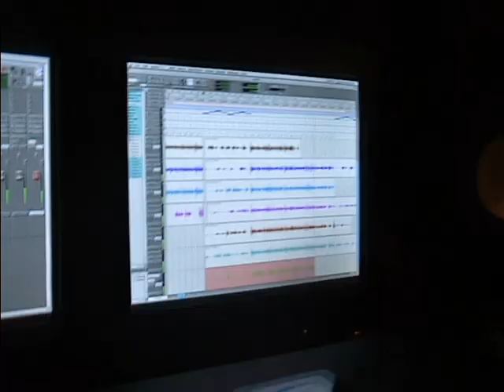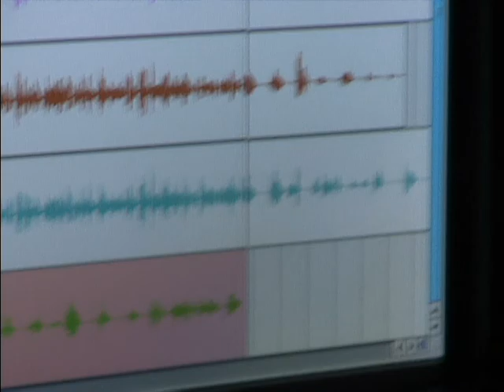Monumental Myths - My Country Music Video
Music video for the documentary film, "Monumental Myths." The film provides the multiple sides of history related to major events in American history. The video features vocals by Laon Camps, lyrics by Laon Camps and Tom Trinley, and score/production by David Shelleny.